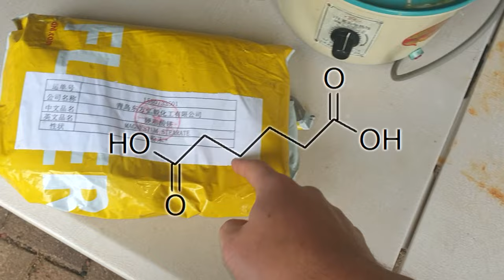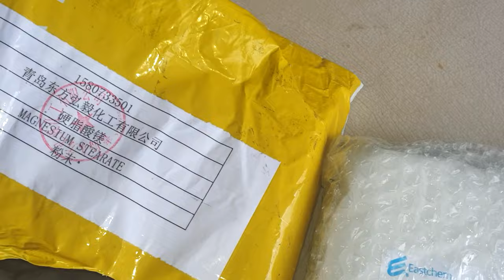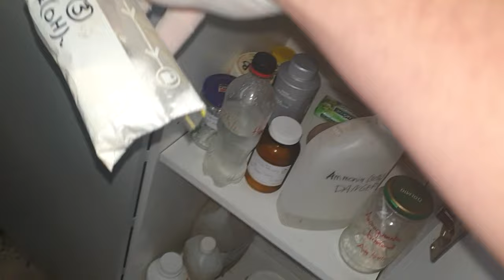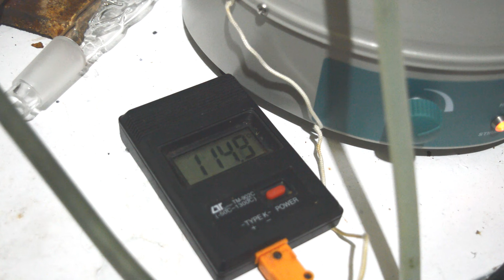Synthesising Cyclopentanone through Catalytic Decarboxylation or whatever the correct words are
It's winter solstice, so it's the ideal time to gripe about the weather. Also do some chemistry. We need cyclopentanone for another project idea, so we wind the magic wheel of chemistry and pray for good fortune.  Links::: Subreddit

I like his videos, and not just because he is also named Tom, and also has a lab.

Music is as usual from the Aphex Twin soundcloud dump, track names are:
7 Cutting
prememory100N